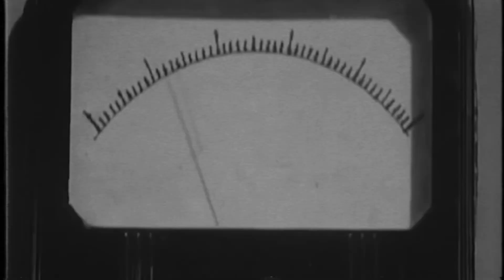$UICIDEBOY$ X FREDDIE DREDD X MEMPHIS TYPE BEAT "NEVA DIE"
❗THIS BEAT IS FREE FOR NON COMMERCIAL USE ONLY, YOU MUST CREDIT ME IN THE TITLE, IF U WANT TO MONETIZE A SONG WITH THIS BEAT YOU MUST TO BUY IT❗
Hit me up on ig to buy this beat. I also mix songs so hit me up on ig if u want me to mix your song for low price. Also hmu if you want me to do for you custom beats